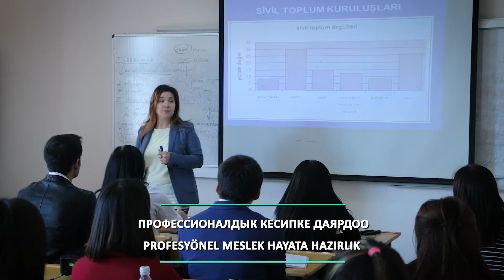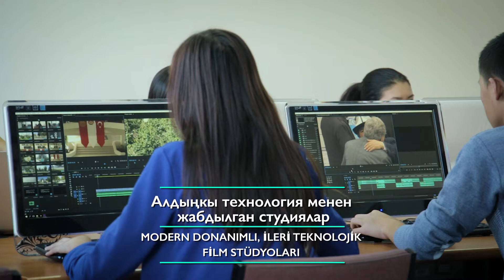Kırgızistan - Türkiye Manas Üniversitesi İletişim Fakültesi Tanıtım Filmi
Кыргыз –Түрк “Манас” университети, Коммуникация факультетинин таанытуу видеосу